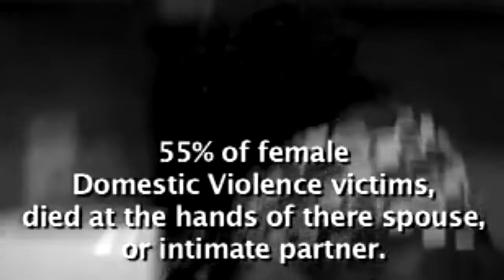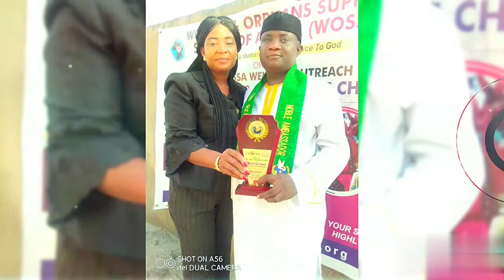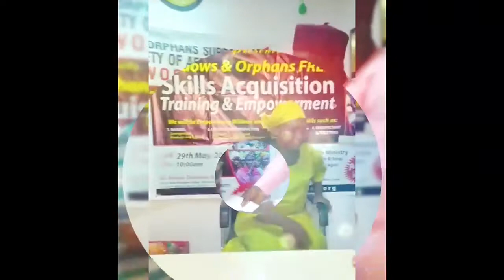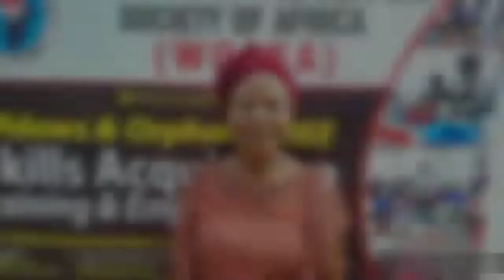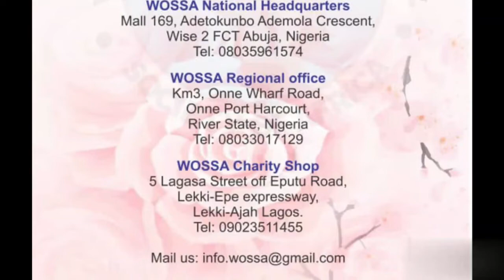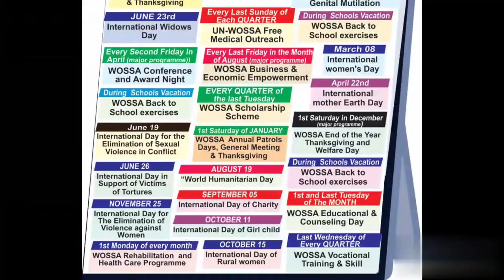WOSSA Documentary for UN International Day for Elimination of Violence against Women.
The United Nations General Assembly has designated 25th of November as the International Day for the Elimination of Violence against Women.